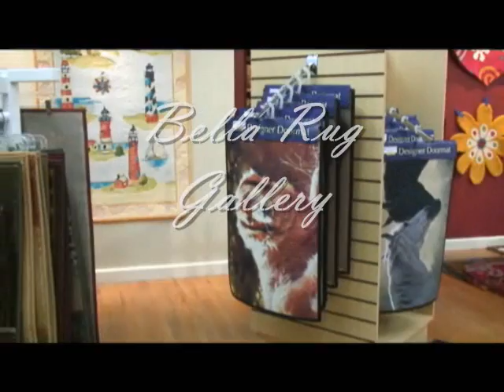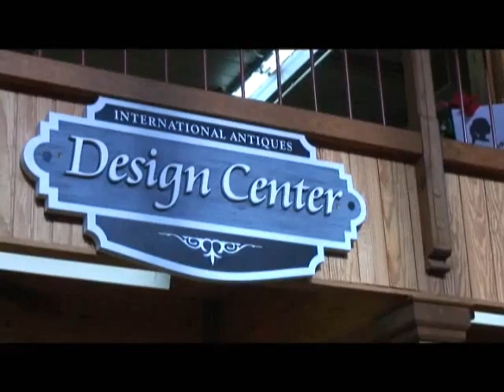Historic Savage Mill